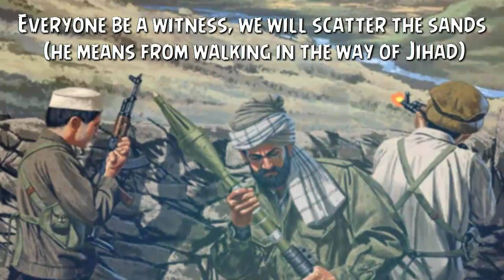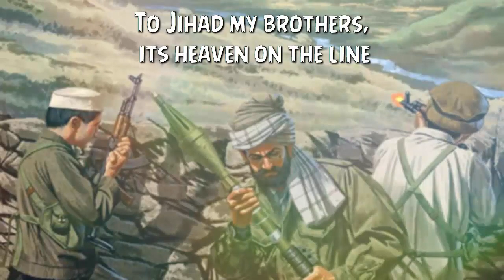Nasheed - Akbil Ya Mujahid with English translation